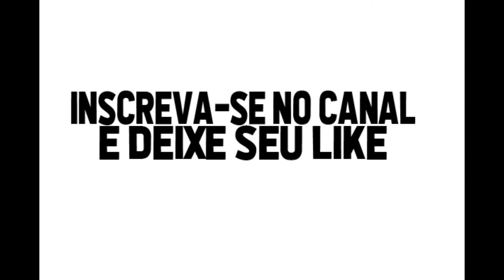André Santos - gols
Relembre gols de André Santos pelo Corinthians
Seja membro deste canal e ganhe benefícios: